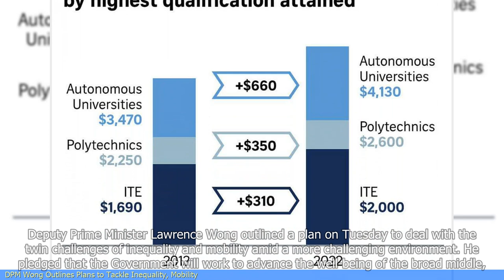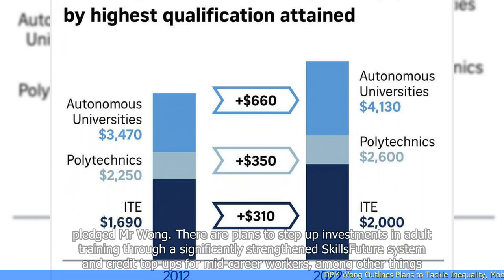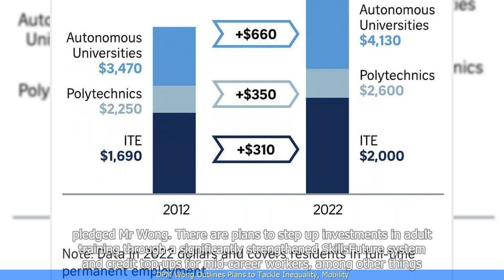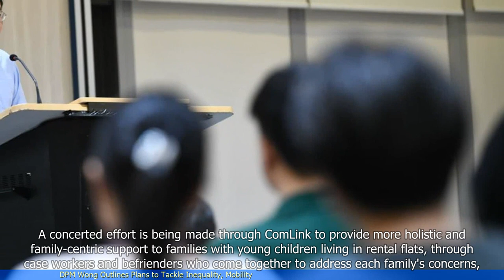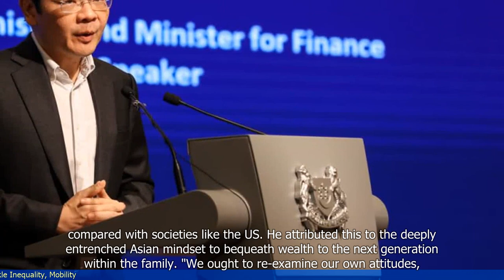DPM Wong Outlines Plans to Tackle Inequality, Mobility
1. Deputy Prime Minister Heng Swee Keat outlines plans to address inequality and social mobility in Singapore.
2. The government will focus on three key areas: creating opportunities for all, supporting workers in transitioning careers, and providing a strong social safety net.
3. Efforts will be made to ensure that every child has access to quality education and opportunities to develop their potential.
4. The government will enhance support for workers to acquire new skills and transition into new careers, particularly in growth sectors.
5. Measures will be implemented to strengthen the social safety net, including expanding healthcare coverage and providing more support for vulnerable groups.
6. The government will also work towards building a more inclusive society, where everyone has a stake and can contribute to the nation's progress.
7. These efforts are part of Singapore's broader strategy to ensure sustainable and inclusive growth for all citizens.
 🔒 Tag Video: -  DPM Wong -  Plans -  Tackle -  Inequality -  Mobility -  Outlines - DPM Wong outlines plans  -  These plans aim to tackle inequality  -  They also focus on mobility  -  🎤 Today News 9/27  -    Today 9/27  -   News 9/27  -     -  🎤 Today News  -   Today  -  News  -
🎬🌍🌎🌏 DPMWong Plans Tackle Inequality Mobility Outlines DPMWongoutlinesplans Theseplansaimtotackleinequality Theyalsofocusonmobility #🎤TodayNews9/27 Today9/27 News9/27 # #🎤TodayNews Today News #"